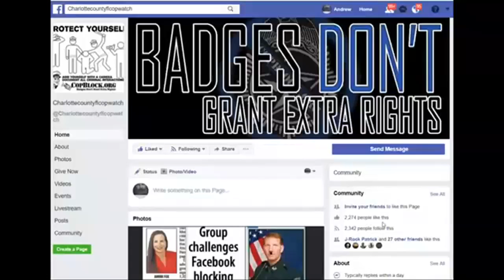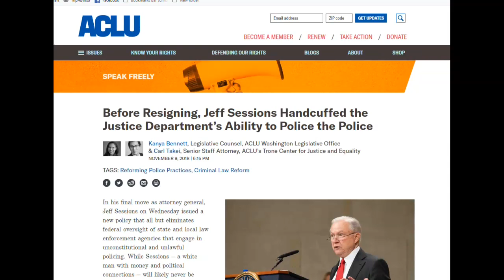TRUMPS FASCIST Jeff Sessions Handcuffed the Justice Department’s Ability to Police the Police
PUNTA GORDA,PINELLAS COUNTY,Robert Gualtieri,BOB,AL ROLLE,HOMESTEAD,@CCSOFLSheriff,@MyFWC,FWC,LEOAFFAIRS,COLLIER COUNTY,Kasey Wingo,Kevin Rambosk,
NORTH PORT,FLORIDA,POLICE,
sheriff,corruption,charlotte County,
florida,cop,police,pastor,stalking,COPWA­­TCH,COPBLOCK,